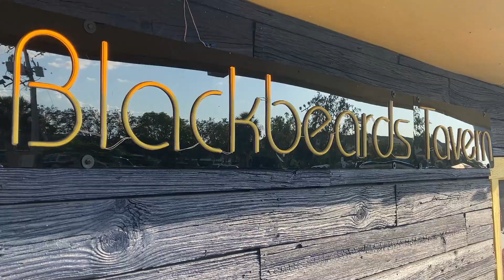A Relaxing Bike Night at Blackbeards Tavern June 2, 2023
This is a short video of Blackbeards waterfront tavern in North Fort Myers.